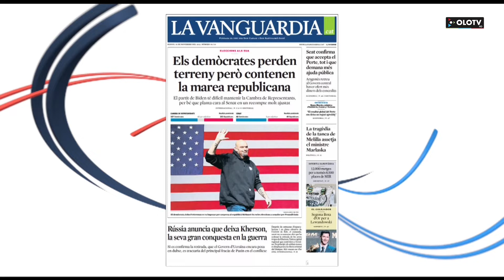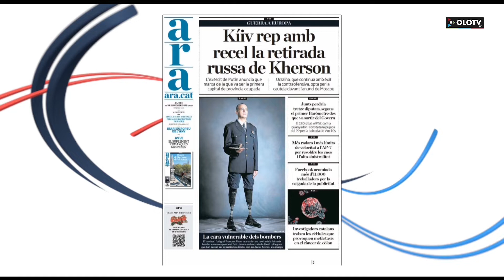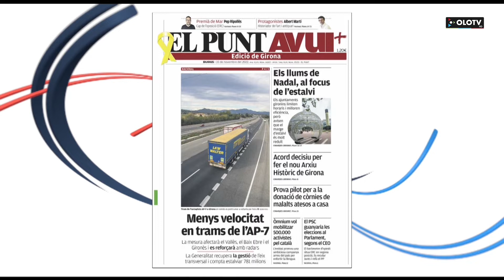Dijous 10 novembre 2022